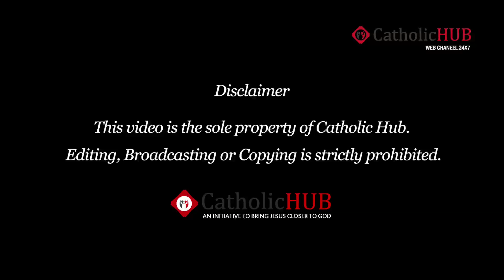"Passion for Souls"Word of God, At St. Anthony's Shrine, Mettuguda, Hyd, Telangana, INDIA.HD